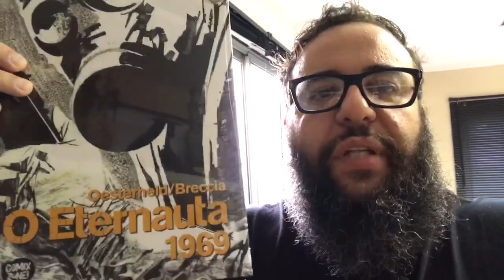Ninguém na RUA o que estou fazendo?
Fortaleça as iniciativas culturais